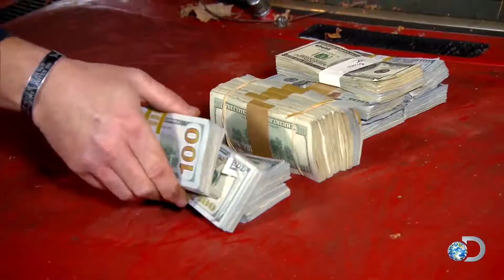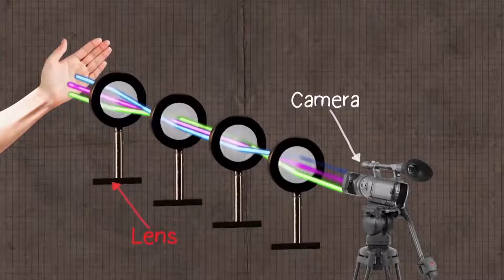IN SHOW NARRATION VOICE DEMO - BRADY HALES - ACTOR & VOICE ACTOR IN LOS ANGELES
Compilation of my In Show Narration voice brand...

I am Brady Hales.  Actor.  Voice Actor.  Goofball.  I make people laugh and cry.  Simultaneously.

All video used for demonstration purposes only.